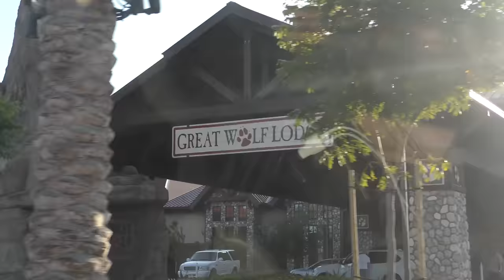CRAZY WATER SLIDES AND SURFING AT THE GREAT WOLF LODGE | VLOG | We Are The Davises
We spend a few days at the Great Wolf Lodge to play at their indoor water park. Watch Tyler and dad go down some of the crazy water slides and Kayla goes surfing with them also. mom does the lily pads but chickens out on the slides, lol.

Musical.ly:  wearethedavises